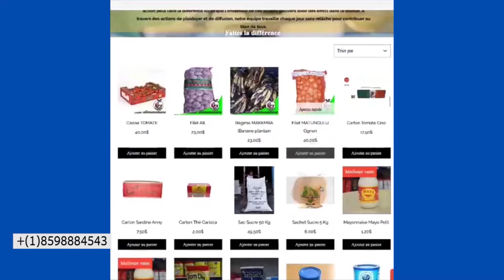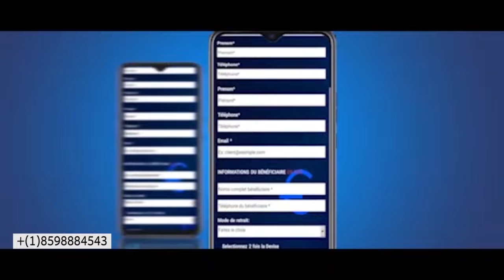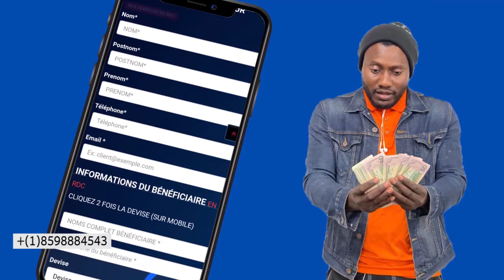*TALK SHOW :BA NDUMBA PE BA RÉAGIR 500$ ELUKI MAKAMBU BASI YA MABALA BAKOMA PE NA BA GAFF SUIVEZ